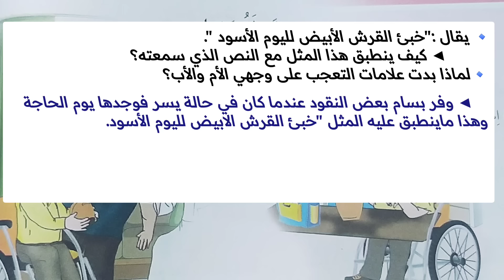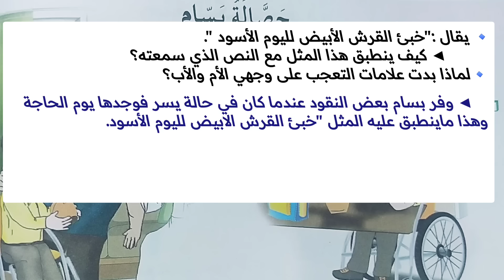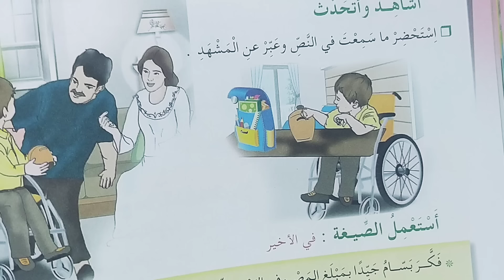نص فهم المنطوق حصالة بسام السنة الخامسة ابتدائي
نص فهم المنطوق
حصالة بسام
الصياد والكلب وقطعة الخبز
السنة الخامسة ابتدائي